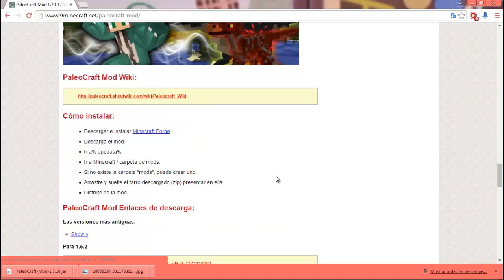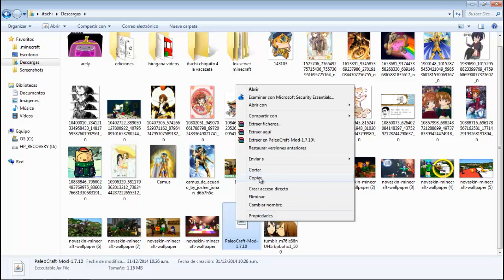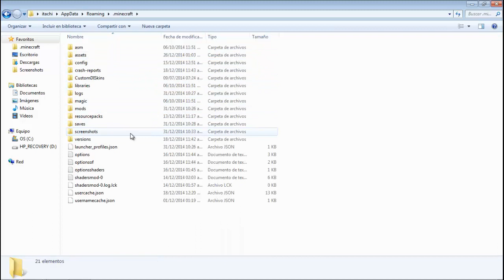instalar paleocraft para minecraft 1.7.10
espero les guste el video de hoy chicos gracias por verlos